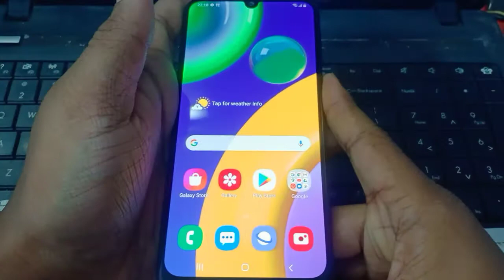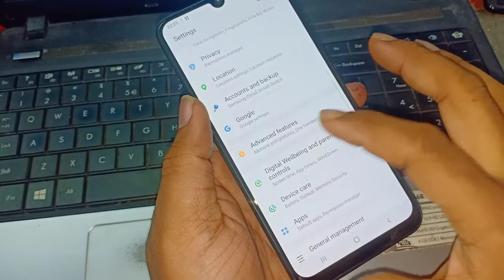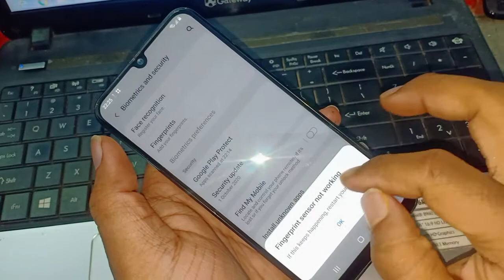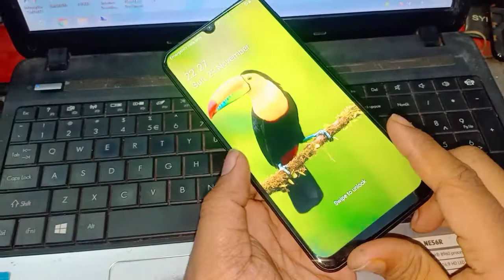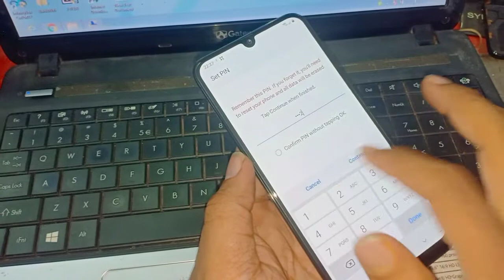SAMSUNG M21 DISASSEMBLY TEARDOWN FINGERPRINT SENSOR SET OPEN BACK PANEL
samsung m21 teardown
samsung m21 disassembly
samsung m215 disassembly
samsung m215 teardown
samsung m21 repair guide
how to open samsung m21
samsung m21 back open
samsung m21 display replacement
samsung m21 battery replacement
samsung m21 charging problem